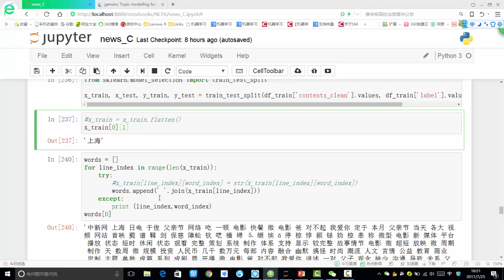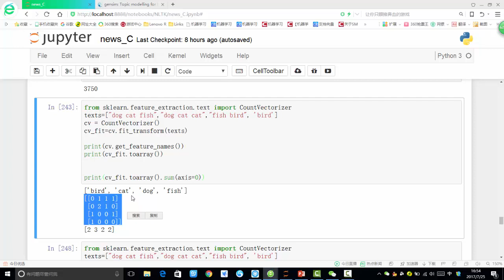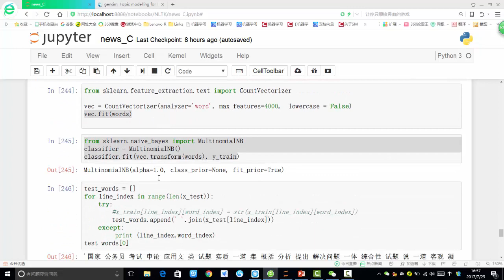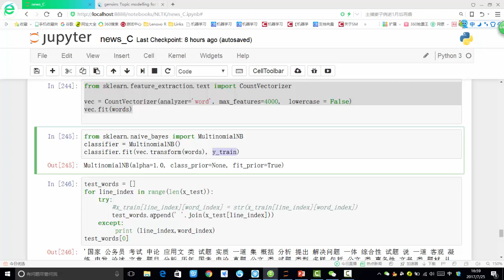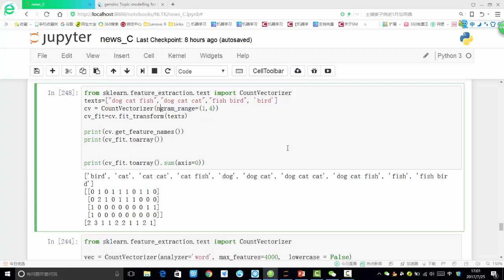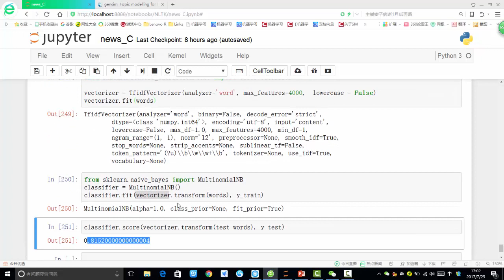案例：Python文本数据分析 6 6 基于贝叶斯算法进行新闻分类